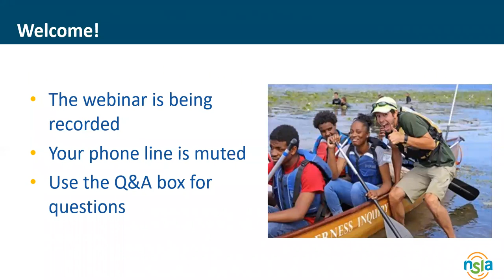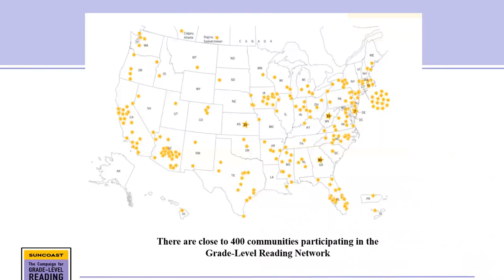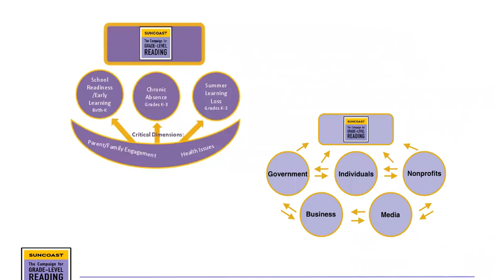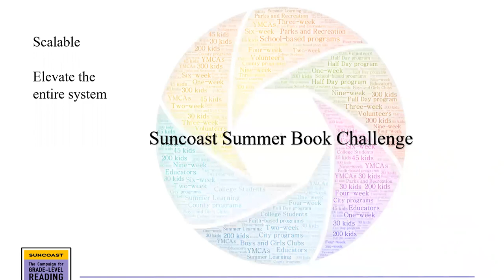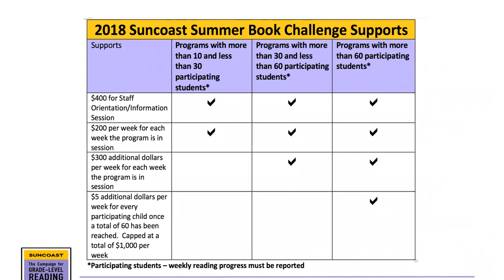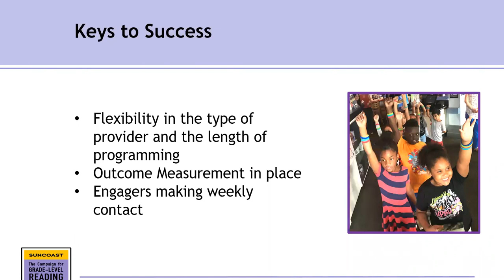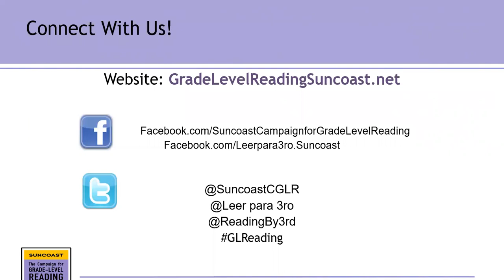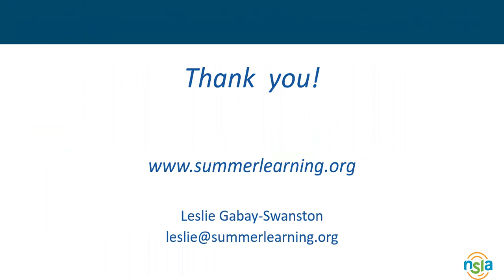Summer Reading: Weaving a Tapestry of Support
In this webinar, Beth Duda discusses how the Suncoast Campaign for Grade-level Reading’s (SCGLR) Suncoast Summer Reading Challenge brought five sectors: individuals, nonprofits, businesses, government and the media together to transform summer into a time of learning gain and how other communities can experience that same level of success.

The presentation also features the Harwood Institute’s time-tested principles and techniques, which complement principles from Creating the Future, an organization co-founded by social scientist Hildy Gottlieb. These insights will help participants understand that how we work together can be as important as what we do. Effective collaboration requires hyper-attention to communications with internal and external stakeholders. Examples of SCGLR communications alignment will be shared.